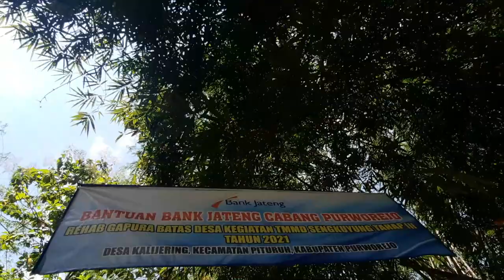JELAJAH DESA KALIJERING PITURUH PURWOREJO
Mari Kita jelajahi Desa Kalijering yang permai yang terletak di Kecamatan Pituruh Kabupaten Purworejo.